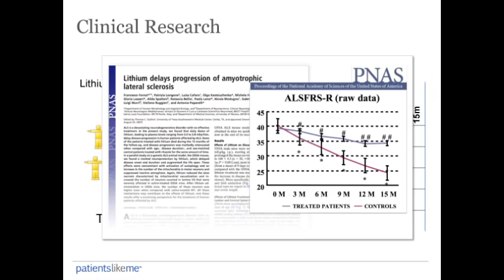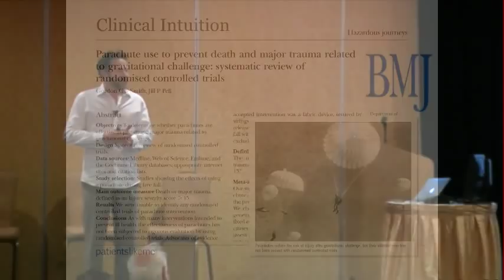Clinical Trials Can Miss Obvious Solutions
James Heywood, co-founder of PatientsLikeMe, shows the flaws of relying solely on clinical trials for medical treatment because other methods can optimize interventions. In his talk, he discusses the future of collaborative discovery and innovation in medicine.